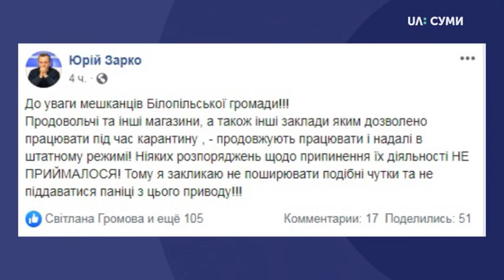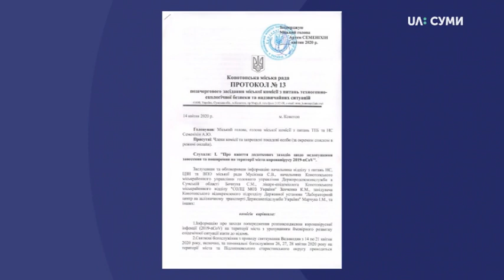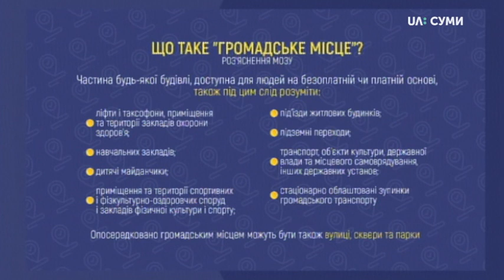Магазини працюватимуть: чи дійсно у районах на Сумщині “обмежують” пересування людей